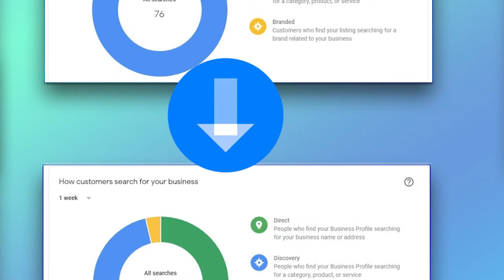How To Grow Your Business In 3 EASY STEPS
If you're a retailer and you're struggling with the current economic situation, there are EASY ways to get business booming! With the right amount of online traffic, you can net yourself two, or even three times the traffic!